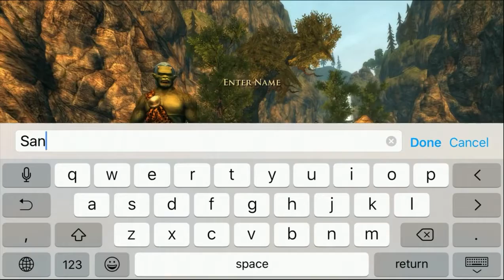Aralon Forge and Flame - iOS - Gameplay Trailer